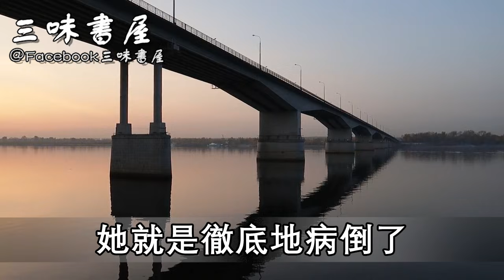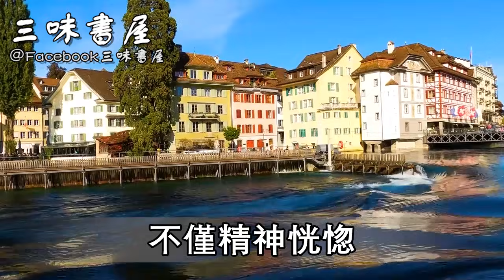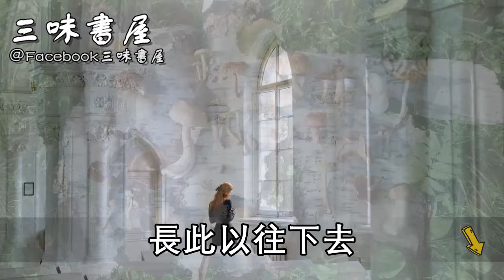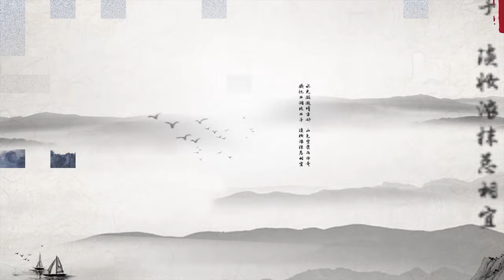90歲老人躺在病床上，只對子女們說了4句話，戳痛無數人的心！ |三味書屋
3種睡眠法：這樣睡5分鐘，等於睡6小時！值得55歲以上中老年人收藏
女人過了60歲，還需要男人的滋潤嗎？有過3段黃昏戀的女人說出心裏話，千萬別不好意思看！
141歲藥王臨終饋贈：睡前拍打一處，拍掉100多種疾病！一年能省下幾萬醫藥費